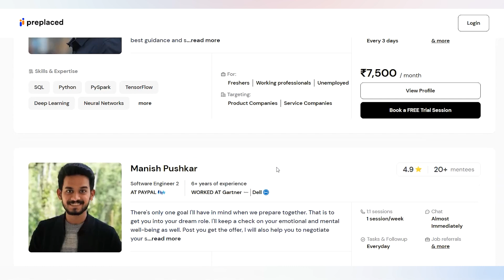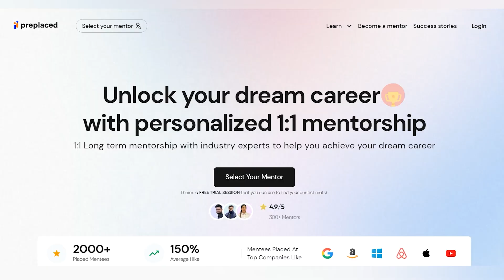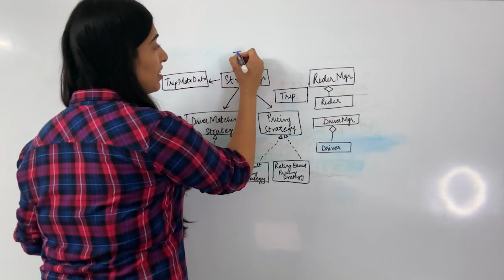Software Devs should know THIS about Google Interview Process!!!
Almost every software dev wants to work with Google atleast once in their career. If you are one of them, you should watch this!!

The video contains following parts -
0:00-0:30 - Introduction
0:30-1:11 - Multiple Interviews Scheduling
1:11-2:23 - Preplaced Promotion
2:23-3:25 - LLD
3:25-4:06 - HLD
4:06-5:10 - IDEs for interviews
5:10-7:28 - Team Matching & Hiring Committee
7:28-9:14 - Hints
9:14-11:10 - Recruiters
11:10-12:10 - Interview time